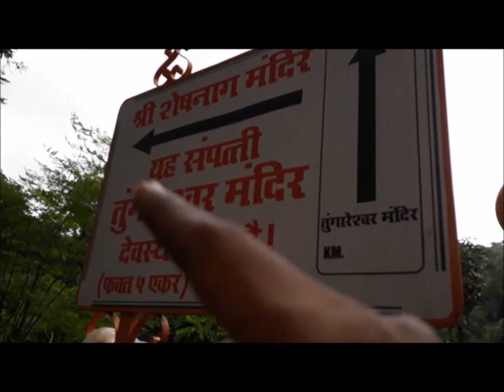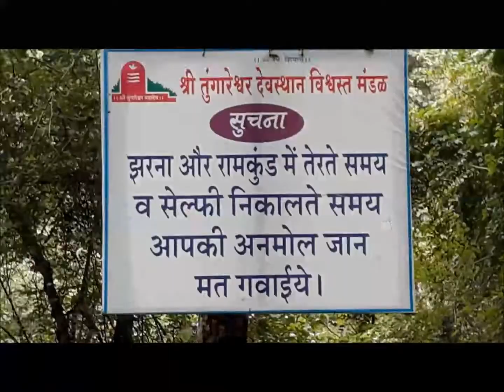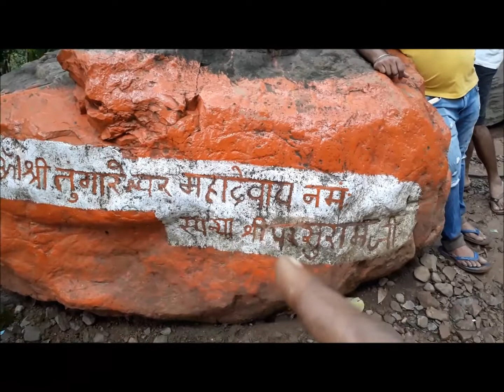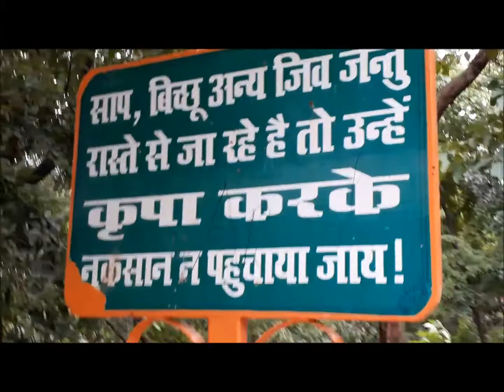Video of Tungareshwar Temple Visit I | Tungareshwar Temple Vasai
Hi,

                              This video shows Beautiful place Tungareshwar Temple and its  surrounding natural beauty.Video By SAVideos